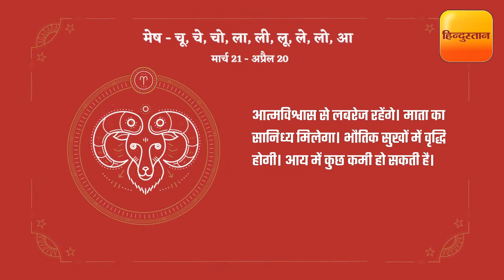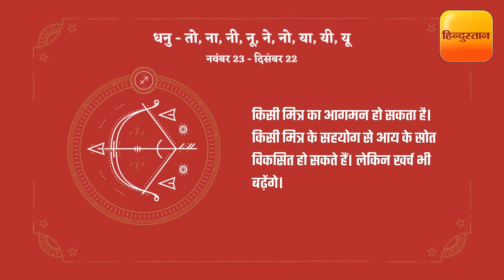राशिफल: जानें कैसा रहेगा आपका 18 फरवरी का दिन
आत्मविश्वास से लबरेज रहेंगे। माता का सानिध्य मिलेगा। भौतिक सुखों में वृद्धि होगी। आय में कुछ कमी हो सकती है।